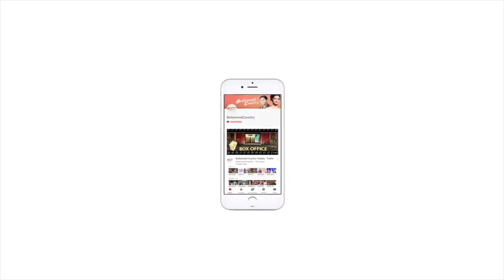Vicky Kaushal and Katrina Kaif visit Siddhivinayak Temple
Vicky Kaushal and Katrina Kaif visit Siddhivinayak Temple| Siddhivinayak
1.Bollywood's most loved couple Vicky Kaushal and Katrina Kaif have kickstarted the new year 2023 with the blessings of Ganpati Bappa.